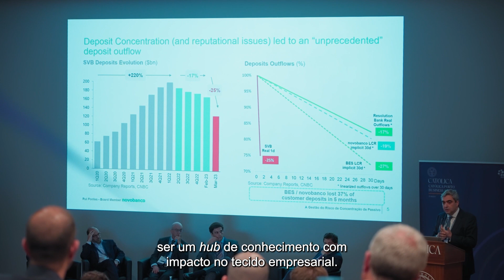Curso Executivo | Banca Empresas